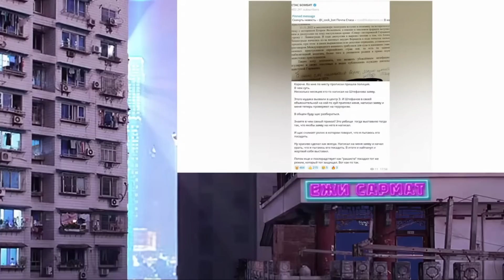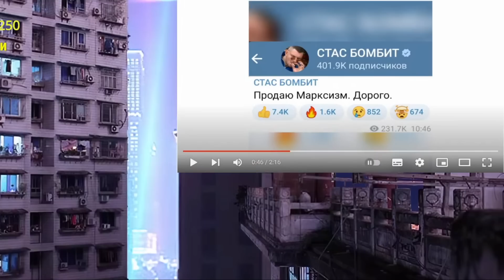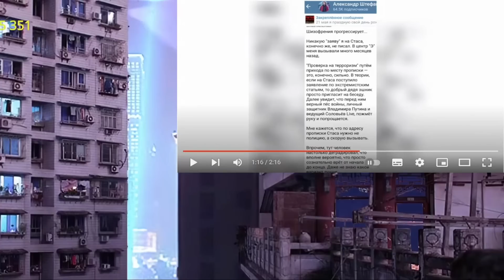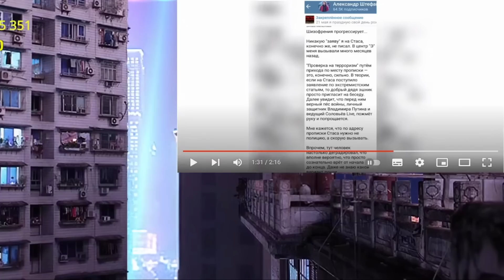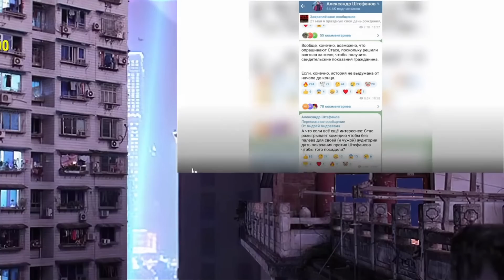Ежи Сармат ржёт над бомбежом Стаса из-за возможной посадки его в тюрьму